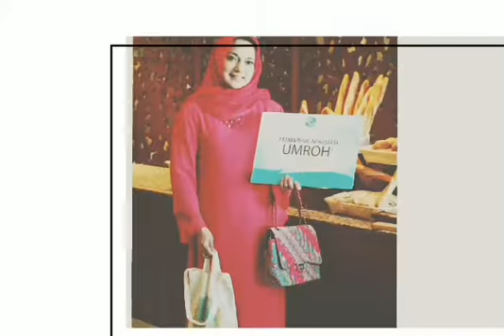MY ISLAM: WARDAH Kosmetika & NRA TOUR TRAVEL (Marissa Haque Ikang Fawzi) 📹 by Caca SIF Medan(2)